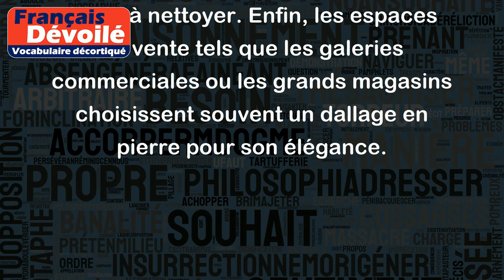Dallage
Le dallage est un revêtement de sol constitué de dalles posées côte à côte. Les dalles peuvent être en pierre, en béton, en céramique, en bois, ou en tout autre matériau. Le dallage est souvent utilisé dans les bâtiments commerciaux, les gares, les aéroports, les salles de réception et les établissements publics pour ses propriétés de durabilité et de facilité d'entretien.
Par exemple, les trottoirs en ville sont souvent couverts de dalles de béton pour résister aux intempéries et à l'usure due au trafic piétonnier. Les halls d'immeubles et les salles de réunion peuvent également être recouverts de dalles en céramique pour une apparence professionnelle et facile à nettoyer. Enfin, les espaces de vente tels que les galeries commerciales ou les grands magasins choisissent souvent un dallage en pierre pour son élégance.